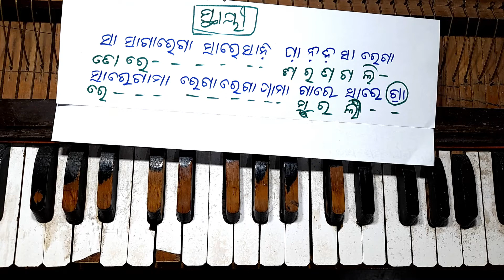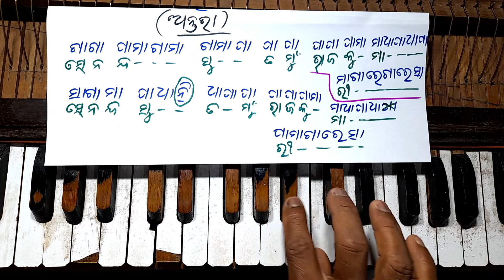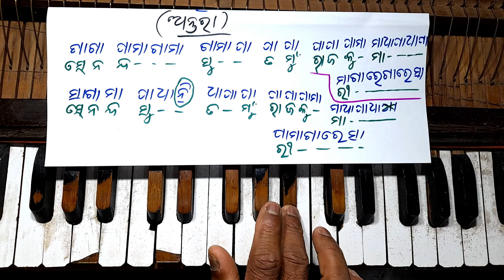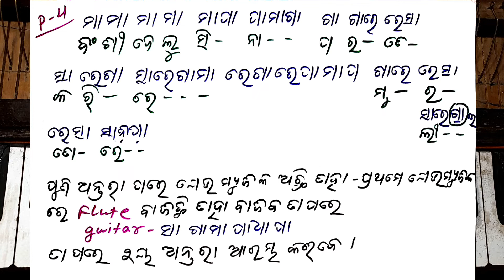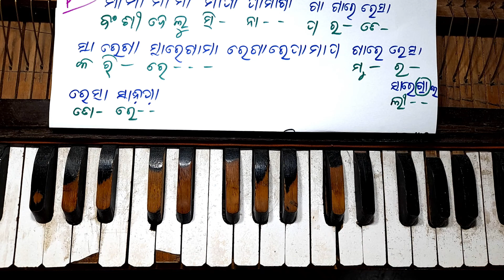notation-tore sarana galire murali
tore sarana galire murali ,ଏଇ ସ୍ବର ଲିପି ଅନ୍ୟମାନେ ଶିଖିବା ପାଇଁ ଉଦ୍ଦିଷ୍ଟ, କାହାକୁ କପି କରିବା ଆମର ଉଦ୍ଦେଶ୍ଯ ନୁହ। this notation of song is learn for others,l have no intention to copy of this song,so l am very sorry.